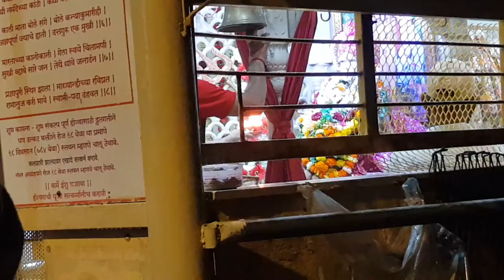Thursday aarti at Swamy Samarth Mandir, Vazira naka, Borivali West